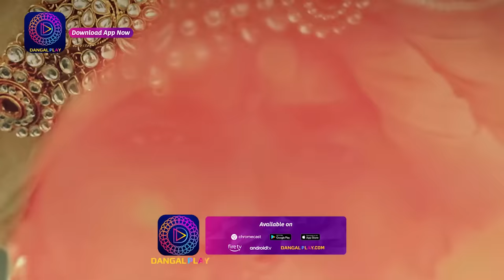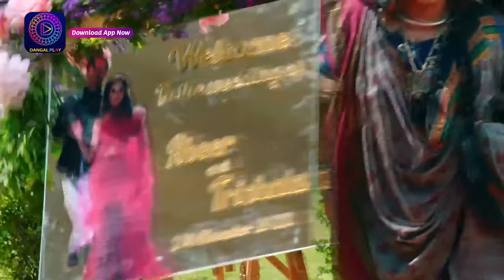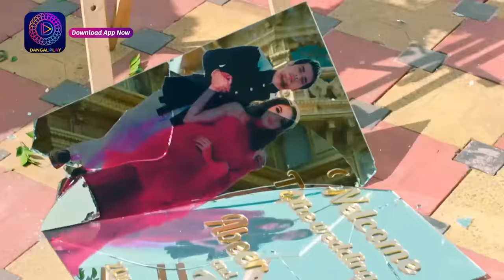Janam Janam Ka Sath | EP 1 | Full Episode | जनम जनम का साथ | Dangal TV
You can watch the Dangal TV channel :
Fastway Channel No: 15
Digena Channel No: 117
Zing Channel No: 119
Tata Play: 177
Sun Channel No : 328